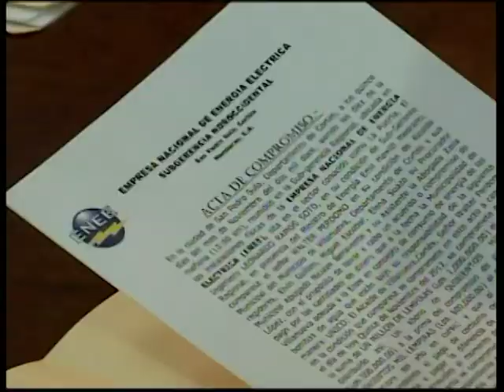FIRMA DE ACUERDO DE PAGO LA MUNUCIPALIDAD DE VILLANUEVA Y LA ENE